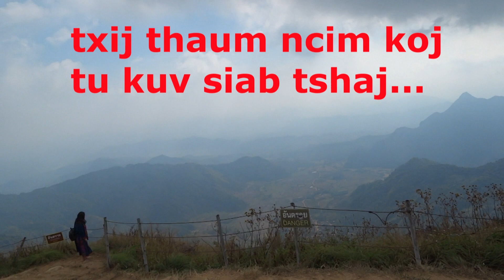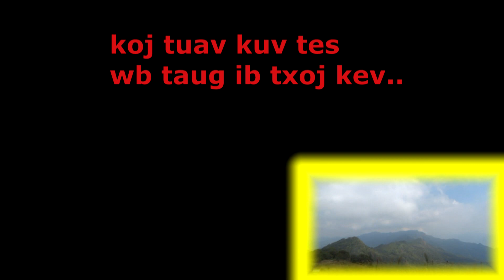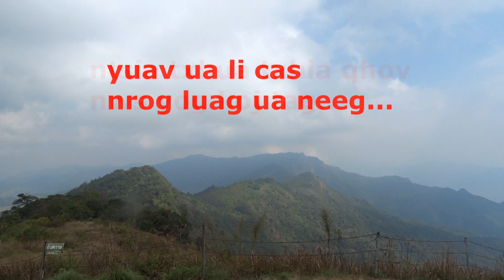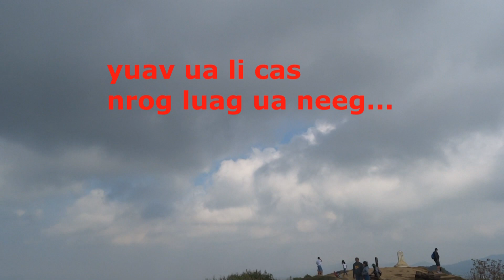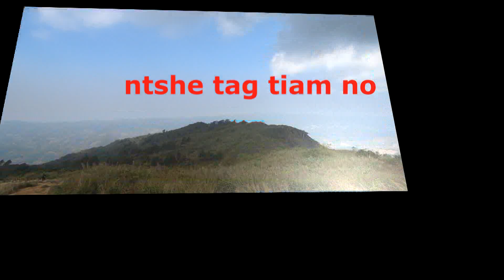Txij Thaum Ncaim Audio With Lyric By Kelly Lor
zoo siab ntau rau cov zoo phooj ywg sawv daws ua nej ib txwm txhawb peb ua ntu zus. peb tso cov qub rau tus tseem xav mloog ho tau mloog tso tshiab rau tu ua tos ntsoov txoj tshiab yog li ua tsaug rau nej txhua tus.